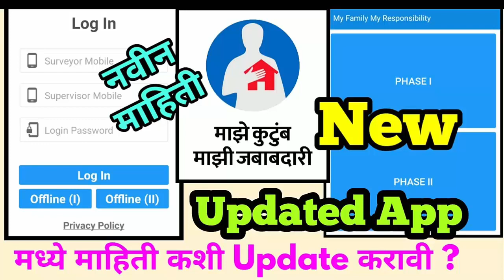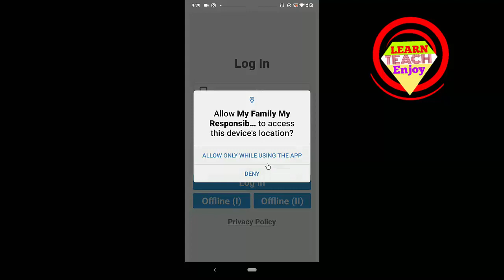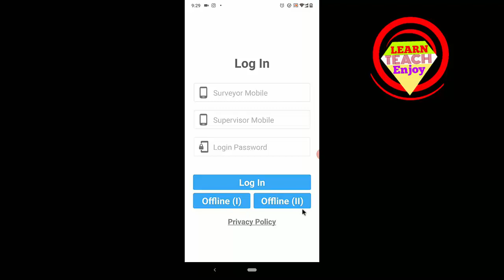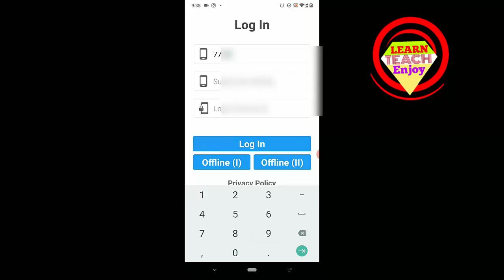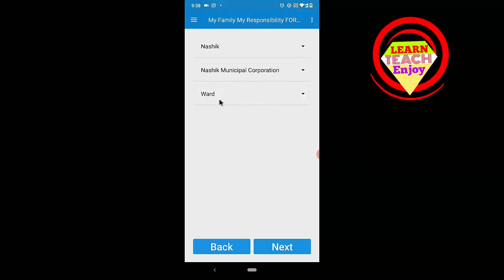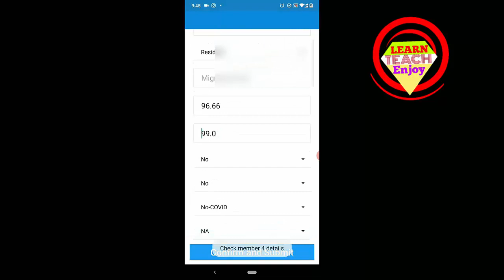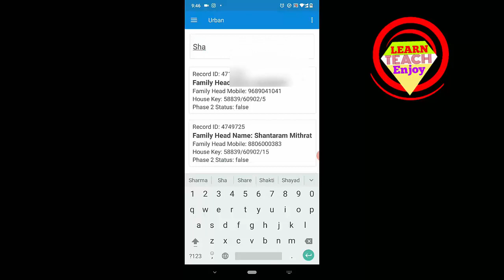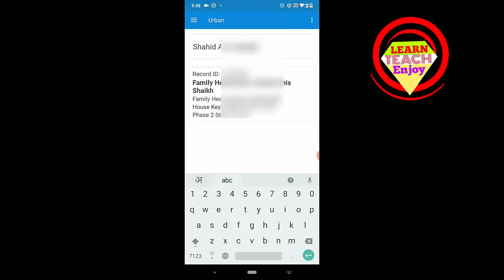माझे कुटुंब माझी जबाबदारी updated app वर माहिती कशी भरावी | दुसरी फेरी My family My Responsibility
माझे कुटुंब माझी जबाबदारी updated app वर माहिती कशी भरावी

How to use Google Meet app | Google Meet app tutorial in Marathi | Google Meet app कसे वापरावे

How to use Galetic Explorar app

Follow  the  above link to see my channel.

follow the above link to see my Facebook page

Search my Channel on Telegram "Learn Teach Enjoy"
शिक्षक, पालक व विद्यार्थीमित्रांसाठी उपयुक्त चॅनल

Learn Teach Enjoy